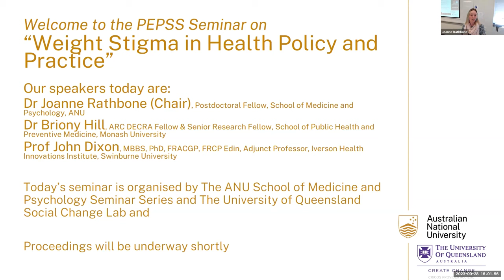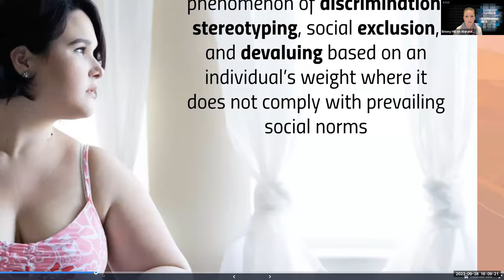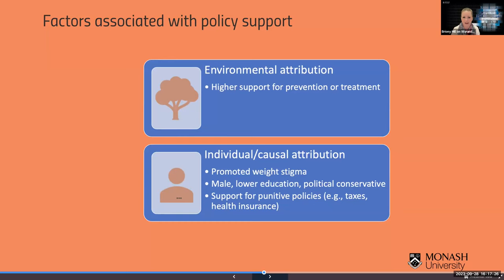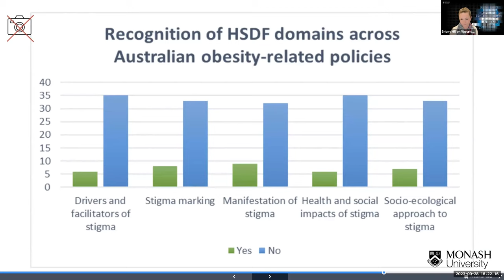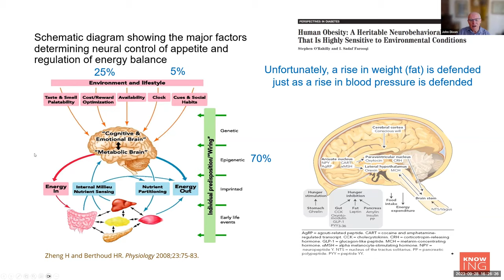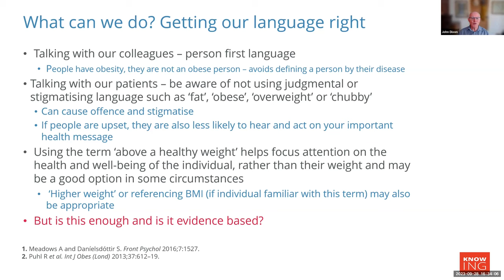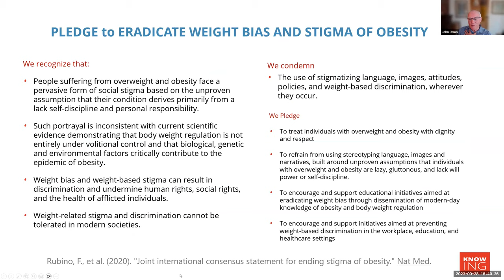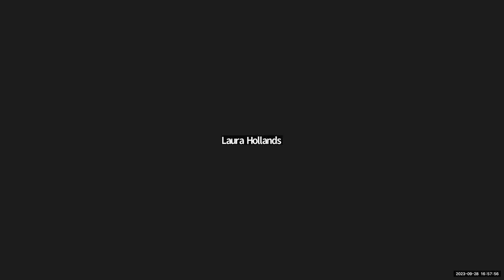SMP Seminar Series 28 09 23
SMP are joining with the University of Queensland to host a special seminar as part of UQ’s Political and Environmental Psychology and Social Sciences Seminar Series. The topic for this seminar will be an interdisciplinary panel discussion on “Weight Stigma in Health Policy and Practice”, featuring:

Dr Briony Hill, ARC DECRA Fellow and Senior Research Fellow, Health and Social Care Unit, School of Public Health and Preventive Medicine, Monash University
Professor John Dixon, MBBS, PhD, FRACGP, FRCP Edin, Adjunct Professor, Iverson Health Innovations Institute, Swinburne University
There is an increasing awareness and acknowledgement of the harms of weight stigma among the general public, policy makers, and health practitioners. Yet, weight stigma remains one of the most legitimised stigmas in society and is often embedded in and perpetuated by health policy and practice. This presents a serious barrier to health and access to equitable care. Dr Briony Hill and Prof John Dixon will discuss the current research and provide their perspectives on addressing weight stigma in health policy and practice, after which there will follow a brief panel discussion and audience Q&A.